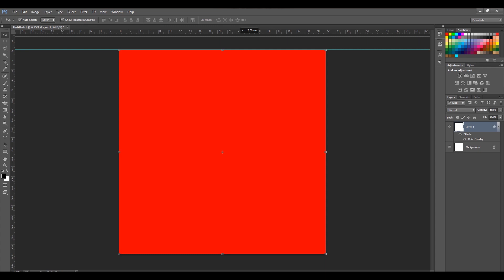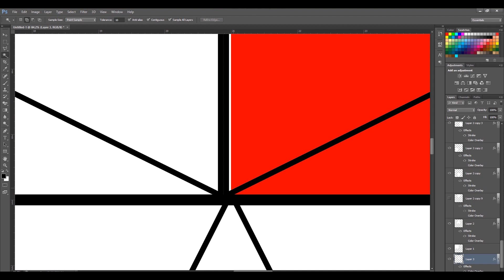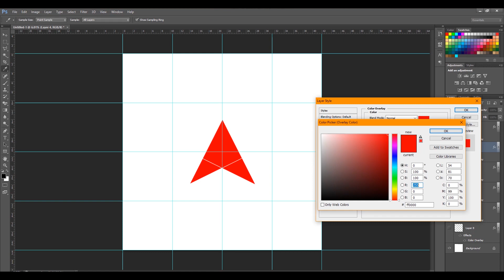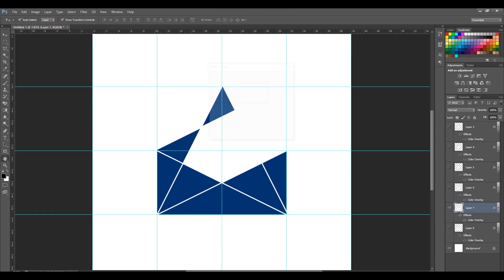Generating Creative Digital Visual Art-Design | Geometric Permutation Combination | DIY | Ep 019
[}:{] exploring :-: learning :-: creating [}:{]

Experimenting with Basic Geometric Shapes.
Generating Digital Art-Design.